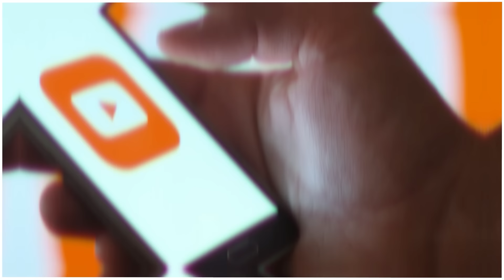BREAKING ஒவ்வொரு மாவட்டத்திலும் 2 நாள். .. 9 மாதம் முன்பே பெயர் அறிவிப்பு. ..! அண்ணாமலை அதிரடி!